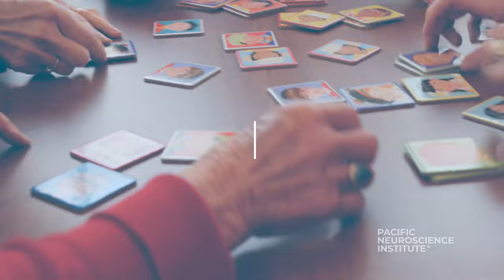43. Magic Mushrooms: Pushing Frontiers in Mental Health - Guest Podcast | Dr. Kelly, Dr. Heinzerling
This episode comes from the Saint John’s Health Center Foundation’s podcast, Your Daily Dose with Kym Douglas. Pacific Neuroscience Institute experts, Dr. Keith Heinzerling and Dr. Daniel Kelly discuss the Treatment & Research in Psychedelics (TRIP) program at PNI. Dr. Heinzerling, an addiction medicine specialist and TRIP director, and Dr. Kelly, director and one of the four founders of PNI describe how psychedelic-assisted therapy with compounds such as psilocybin from “magic mushrooms” in clinical trials can help treat conditions such as alcohol use disorder, anxiety, and depression. Listen to this episode to learn how these doctors envision psychedelic-assisted therapy transforming the current model of mental health care.